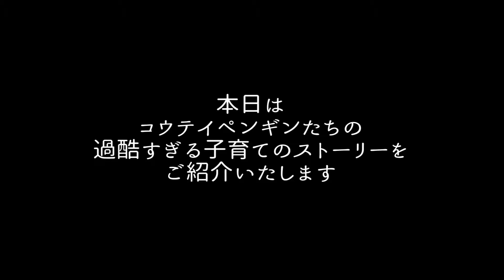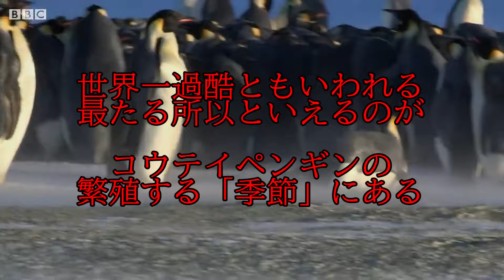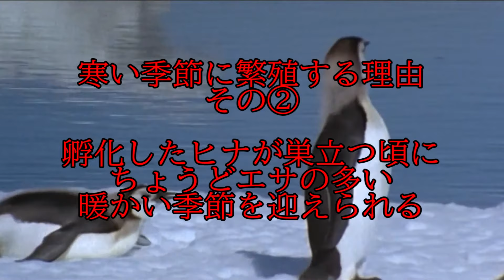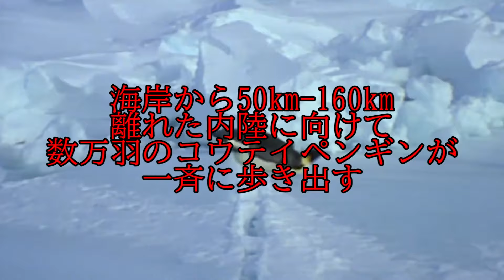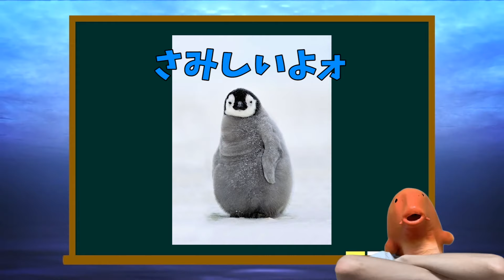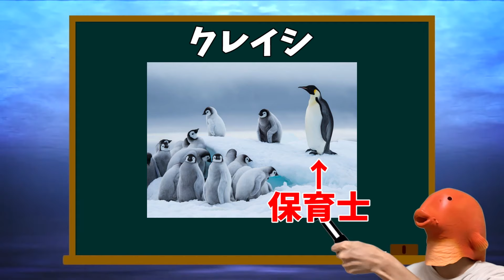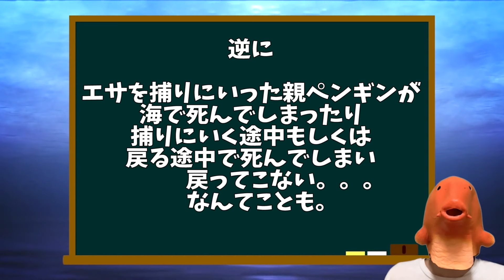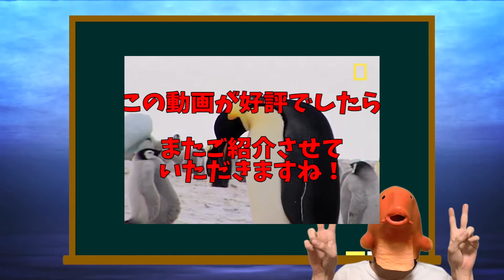【世界一過酷】コウテイペンギンの子育てが壮絶すぎて全米が泣いた。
【説明🐟】

どうも！おサカナさんです！！！

今回は前回に引き続きコウテイペンギンについてとなっております！
世界一過酷といわれるコウテイペンギンの繁殖のお話は
たいへんドキドキするものなので
是非最後まで見ていただけたら嬉しいです！

海の中の不思議ないきものをどんどんご紹介して、
YOUTUBE史上初の動画でのお魚図鑑作りをしておりますので、
お魚好き仲間のあなた！
動画のお魚図鑑を作っていきましょう！

YOUTUBE遅入りですが、頑張ります！！

最後までお読み頂きありがとうございます😊

引用:
【サムネイル】

上記メールアドレスにご連絡ください。